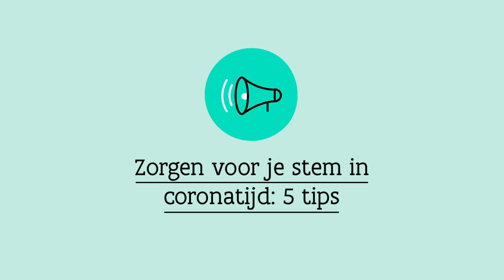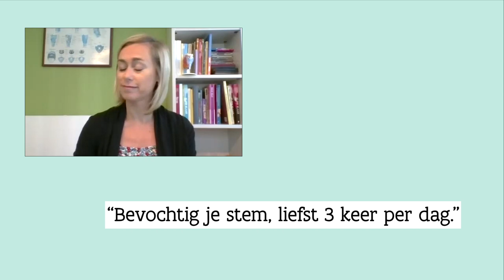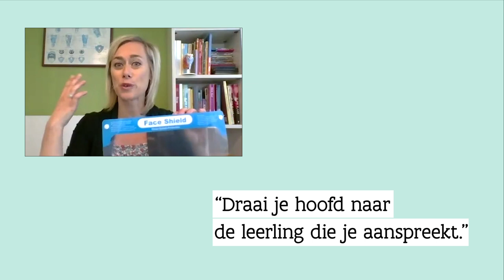Lesgeven met mondmasker? Geeuwen en zuchten houdt je stem gezond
Voor de klas met een mondmasker: niet alleen vermoeiend, je loopt ook meer risico op stemproblemen. Want je krijgt minder zuurstof binnen en gaat intuïtief luider spreken. Met deze tips van stemcoach Aagje Dom blijft je belangrijkste instrument in topconditie, en weet jij de aandacht van je leerlingen ook te vangen als ze je gezicht niet zien.

Meer boeiende experten over onderwijsthema’s?